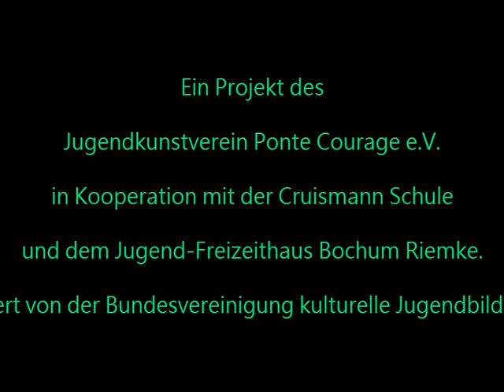Tansformers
New Cruisman dance